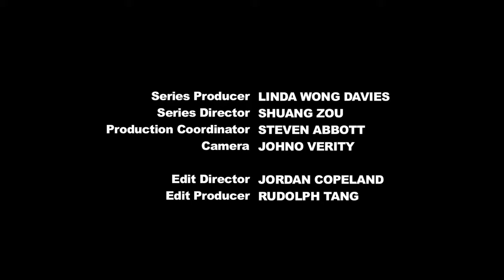The Wagner Interviews - Desert Island Wagner?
A new take on an established question: If you could only take one Wagner opera to your desert island, which would it be?  Parsifal? Die Walküre? Tristan und Isolde?

To mark his bicentenary, the KT Wong Foundation takes you to an exciting tour of the man and his music, in the company of those who know Wagner best: singers, conductors, directors, composers - which Wagner opera would they chose to be cast away with?